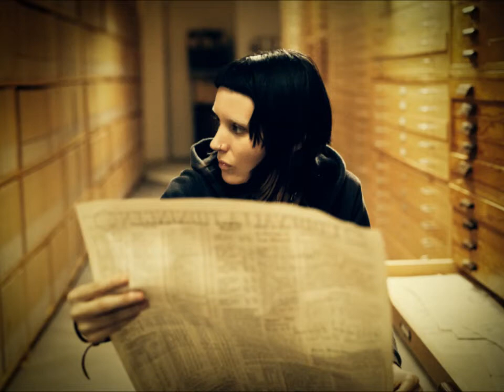The Girl with the Dragon Tattoo (2012) von David Fincher - Filmkritik auf DRS Virus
Filmkritik von "The Girl with the Dragon Tatoo" auf DRS Virus. Moderationsgespräch zwischen Robin Rehmann (Moderator) und Jérôme Brunner (Filmredaktor)